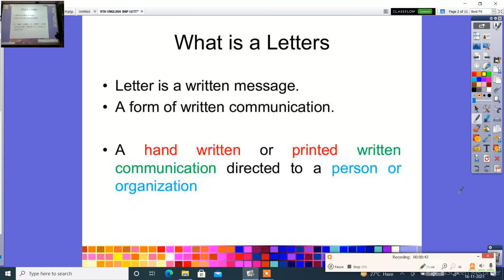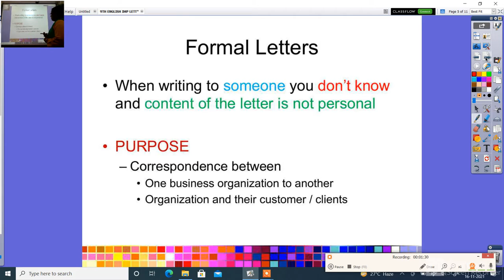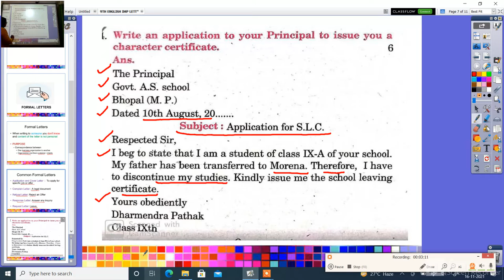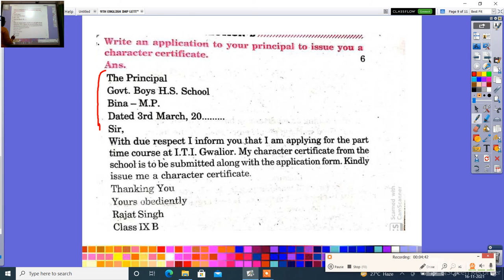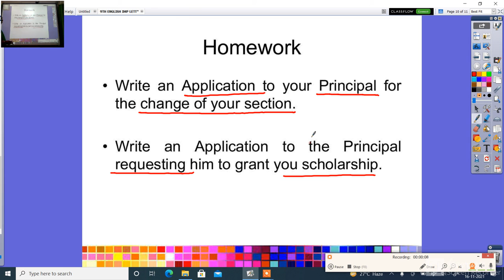9TH ENGLISH IMP LETTER WRITING